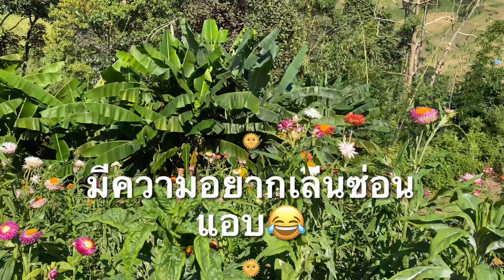ไฮเดรนเยียคาเฟ่ เขาค้อ ซีด้าคาเฟ่ Hmong Beautiful Flowers Tour And Cafe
ทุ่งดอกไม้
ทุ่งดอกไม้เขาค้อ
ไฮเดรนเยียคาเฟ่เขาค้อ
ทุ่งดอกไม้ชาวเขา
เขาค้อ
ซีด้าคาเฟ่เขาค้อ
เดินชมดอกไม้เขาค้อ
ทุ่งดอกมากาเร็ตเขาค้อ
เขาค้อหน้าหนาว
ชมดอกไม้เขาค้อหน้าหนาว
ดอกไม้เขาค้อหน้าหนาวดอกมากาเร็ตเขาค้อ

Looking at flowers at Khao Kho a mountain in Thailand Hmong tribe area